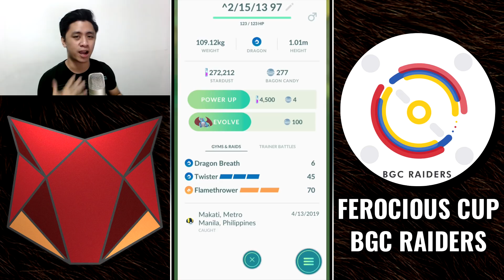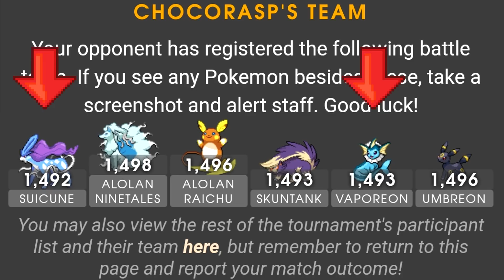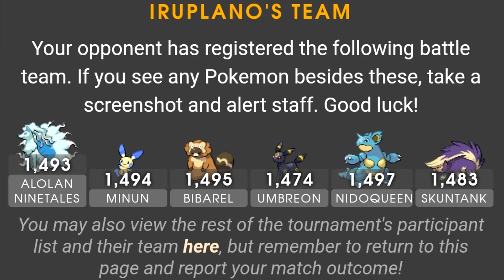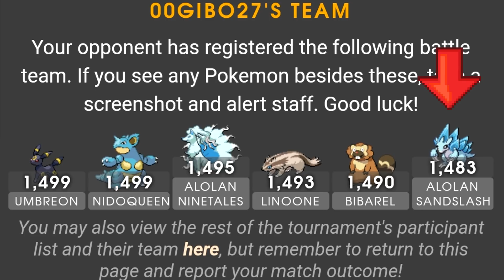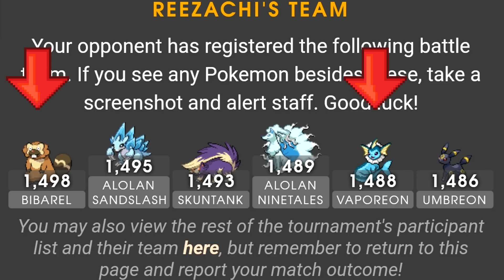I WISH I WEIGHTED THIS FEROCIOUS CUP TOURNAMENT! | Pokémon GO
🎵 MUSIC
► Kronicle - The Jazz Man